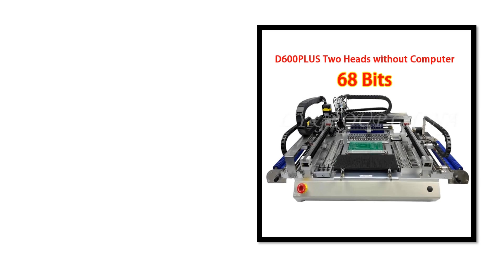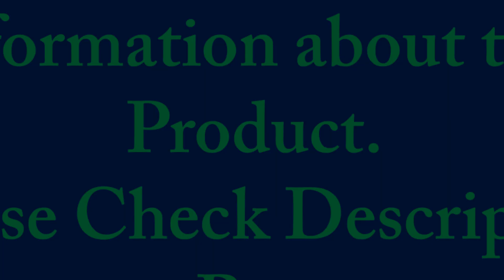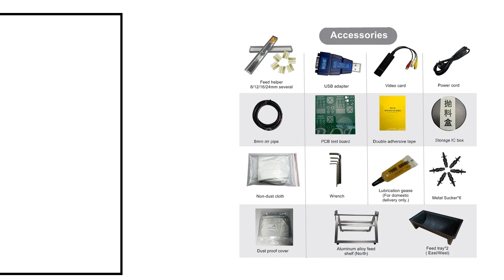TOP 5 Best Pick and Place Machine Review 2024 - Aliexpress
TOP 5 Best Pick and Place Machine Review 2024

1. Automatic PCB Printing Machine SMT Pick and Place Machine 54Bits with Full Vision Chip Mounter LED SMD Dual 6 Heads for SMT Line

2. High Speed Auto SMT Pick and Place Machine 2 Heads Chips Mounter Pcb Making Machine for LED Assembly Line Q1 Q2S 33/54/68Bits

3. D600Plus D600PLUS Pick and Place Machine SMT Automatic Chip Mounter LED 6 Heads 69 Bits High Speed with Full Vision for Repair

4. Stock in EU YX High Precise 4 Camera Desktop SMT Pick and Place Machine SMT330-X for PCB Development

5. D600PLUS Automatic SMT Pick And Place Machine 2 Heads Chips Mounter Pcb Making Machine For LED Assembly Line Q1 Q2S 33/54/68Bits